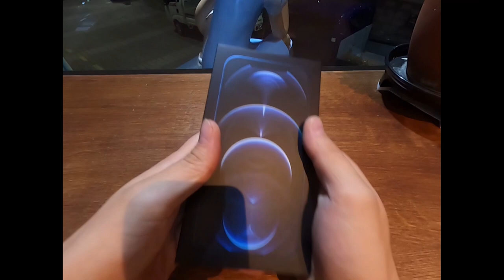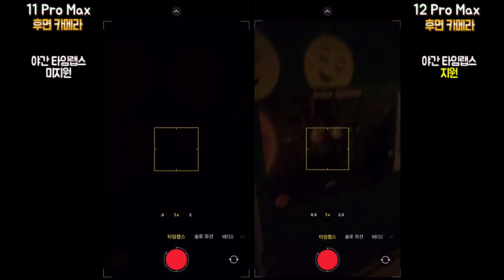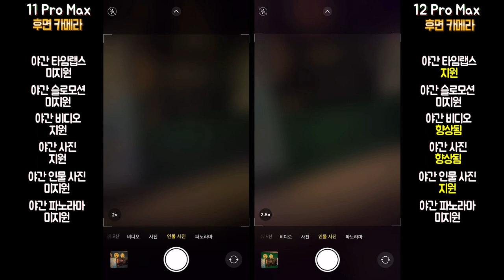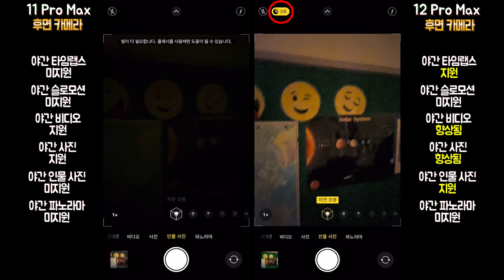아이폰 12 Pro Max는 11 Pro Max보다 좋아진게 뭐야?? 언박싱부터 카메라 비교까지 한번에!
아이폰 12 Pro Max 퍼시픽 블루 색상 언박싱을 해보았습니다.

00:00 퍼시픽 블루 언박싱
01:35 12 Pro Max vs 11 Pro Max 비교시작
02:10 패키지 구성 비교
03:04 사이즈 & 외관 비교
03:17 스펙 비교
05:12 카메라 외관 비교
05:45 카메라 성능 비교(주간)
06:42 야간 후면카메라 비교
08:18 야간 전면카메라 비교

언박싱을 위해 귀중한 핸드폰을 빌려준 구수한 인상을 가진 키크고 잘생긴 동생 감사합니다 ^^